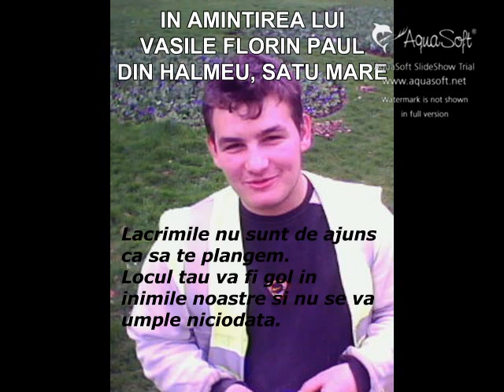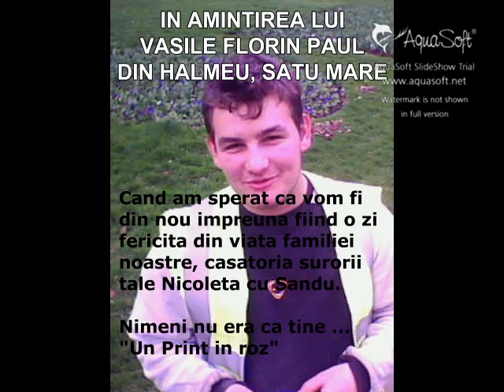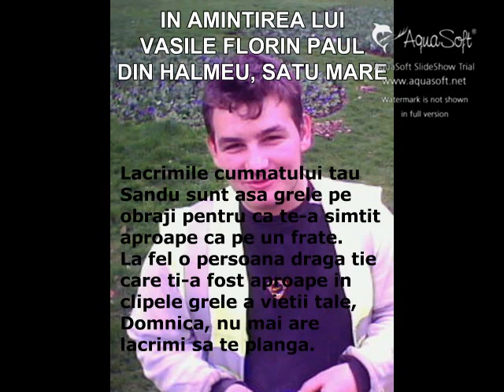In amintirea lui Vasile Florin Paul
Te vom iubii mereu